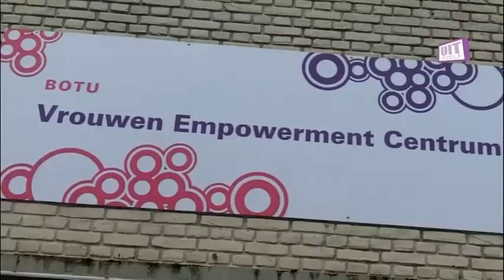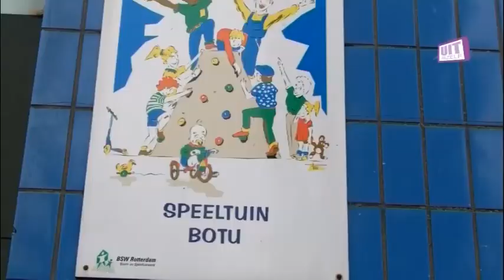herfst in bospolder@Valentijnschool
Voorafgaand aan de herfstvakantie ging de siwi redactie van de Valentijnschool op onderzoek uit, hoe mensen de herfstvakantie beleven en wat er zoal in de herfstvakantie te doen is.